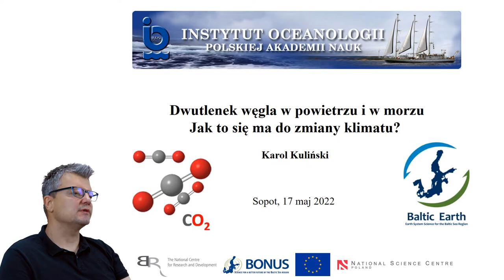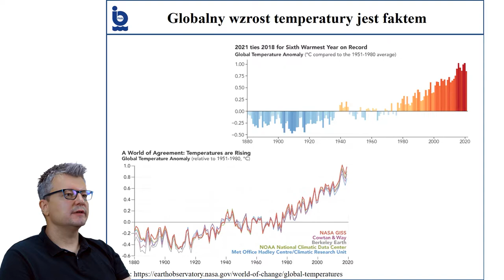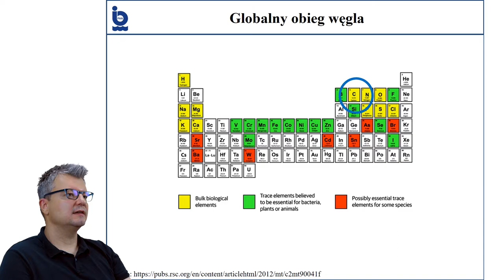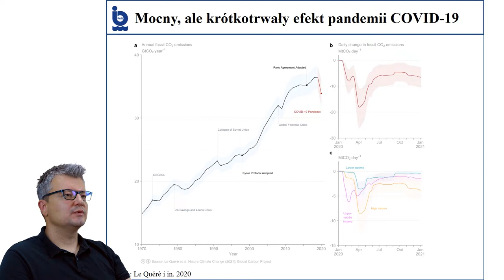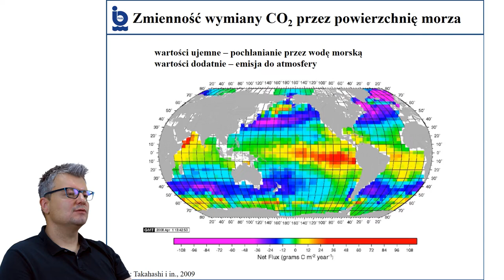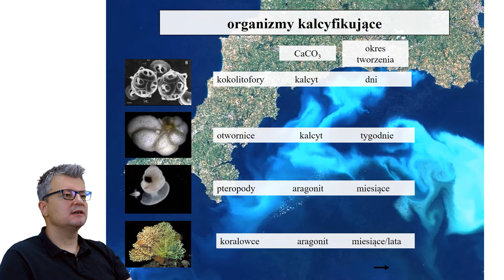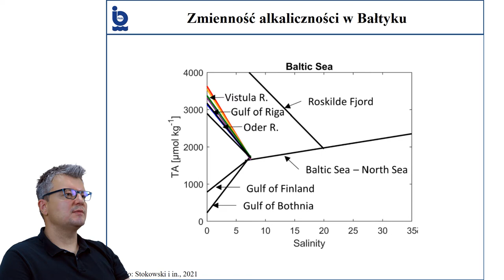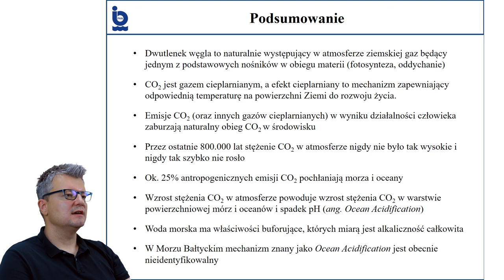Zmiana klimatu widziana z morza, Cykl Wykładów ONLINE, wykład nr 5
Serdecznie zapraszamy na cykl wykładów online zatytułowany "Zmian klimatu widziana z morza",  który powstaje w partnerstwie Instytutu Oceanologii Polskiej Akademii Nauk wraz z Centrum Edukacji Nauczycieli w Gdańsku.

Wykłady będę odbywać się regularnie, raz w miesiącu, w każdy drugi czwartek miesiąca, pierwszorzędnie dla nauczycieli z Centrum Edukacji Nauczycieli wraz z konsultacjami online, następnie sam wykład będzie udostępniony na naszym kanale YouTube w tym samym dniu o godz. 17:00 CET, zgodnie z poniższym harmonogramem.

Dzisiejszy wykład zatytułowany "Dwutlenek węgla w powietrzu i w morzu, jak to się ma do zmiany klimatu?" wygłosi kierownik Pracowni Biogeochemii Morza Instytutu Oceanologii Polskiej Akademii Nauk, biogeochemik, dr hab. Karol Kuliński, prof IOPAN.

HARMONOGRAM (UWAGA! HARMONOGRAM MOŻE ULEC ZMIANIE)
Wykład 1: 10 lutego 2022, godz. 17:00 CET
Wykład 2: 10 marca 2022, godz. 17:00 CET
Wykład 3: 7 kwietnia 2022, godz. 17:00 CET
Wykład 4: 21 kwietnia 2022, godz. 17:00 CET
Wykład 5: 17 maja 2022, godz. 17:00 CET
Wykład 6: 9 czerwca 2022, godz. 17:00 CET
Wykład 7: 13 września 2022, godz. 17:00 CET
Wykład 8: 4 października 2022, godz. 17:00 CET
Wykład 9: 28 października 2022, godz. 17:00 CET
Wykład 10: 7 listopada 2022, godz. 17:00 CET
Wykład 11: 28 listopada 2022, godz. 17:00 CET
Wykład 12: 2 grudnia 2022, godz. 17:00 CET

Masz dodatkowe pytania?